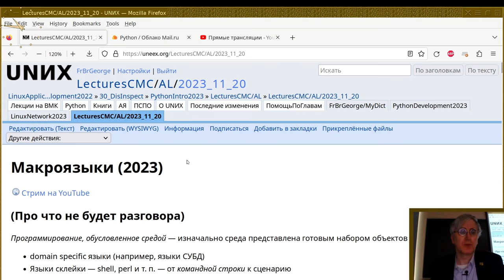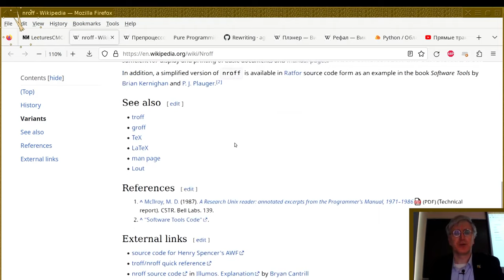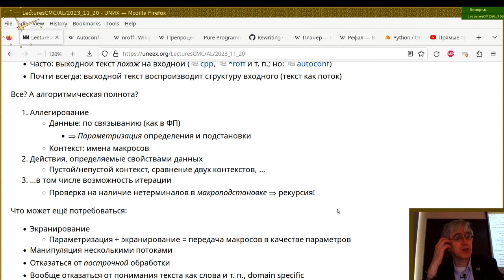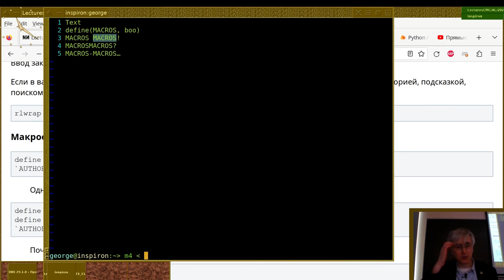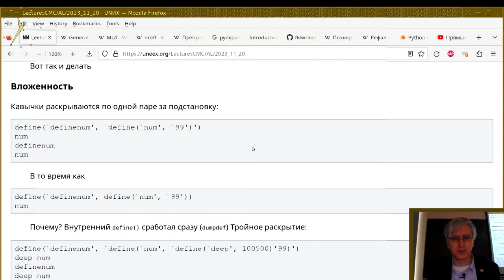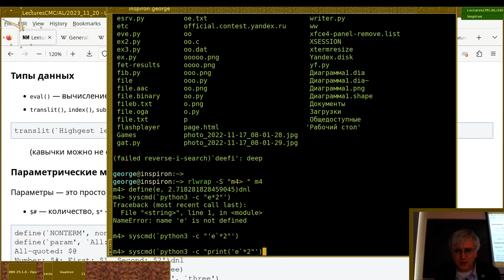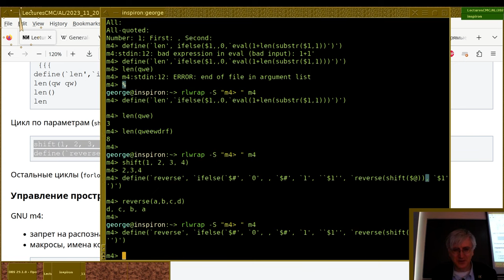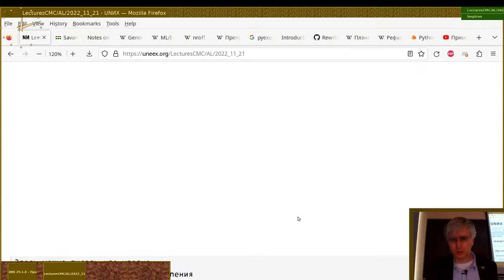02. Макроязыки (2023)